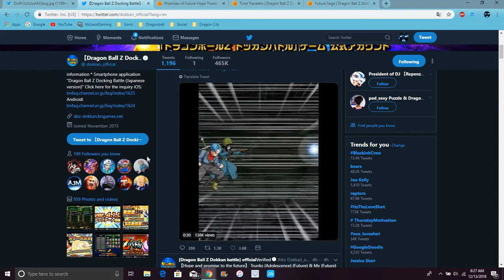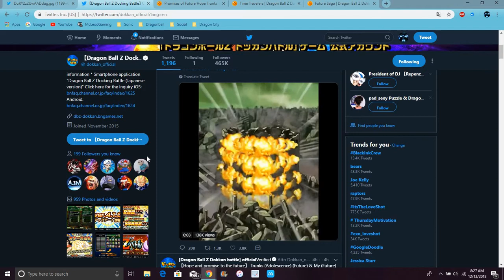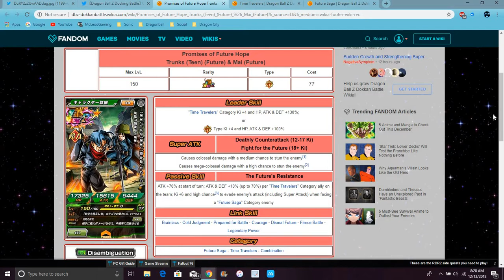Legendary Powder & MY GIRL IS A LR New LR Future Trunks & Mai All Info DBZ Dokkan Battle